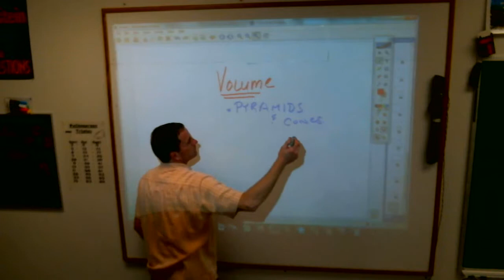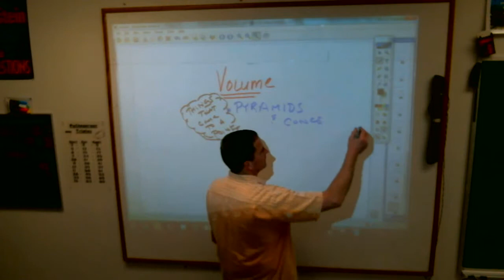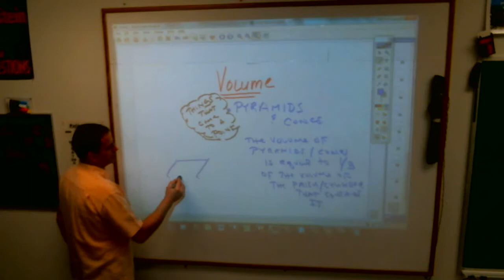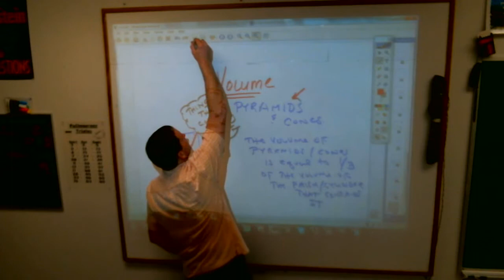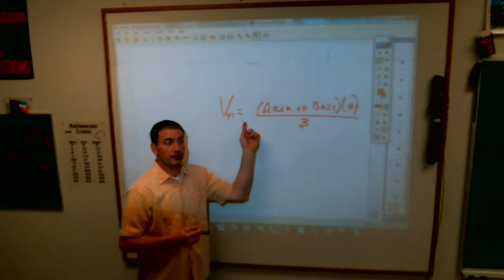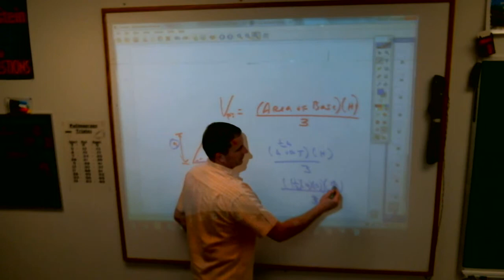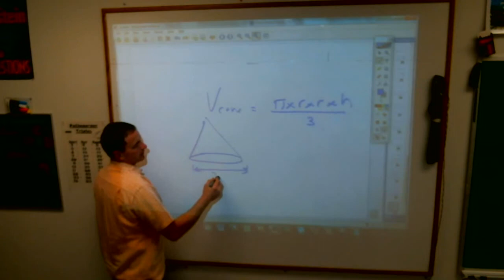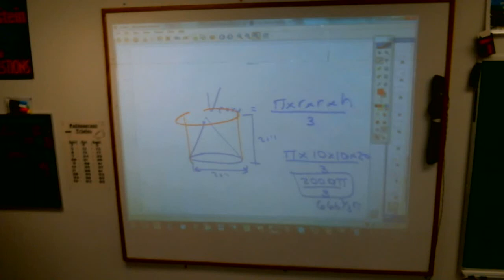7 Volume of pyramids and cones 86